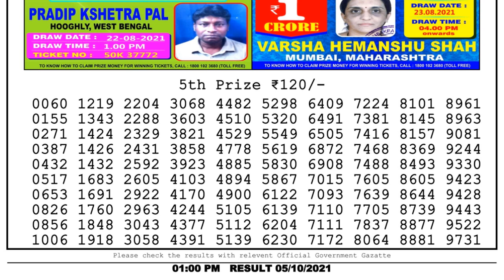Nagaland Lottery Sambad Result | Dear Lottery